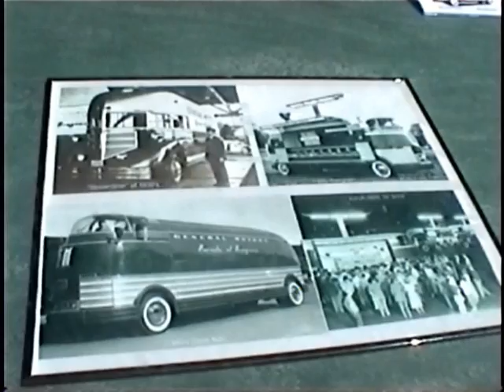28th Street Cruise Pt.1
Tons of cars from oldies and newbies and rat rod to muscle cars fast ones and odd ones